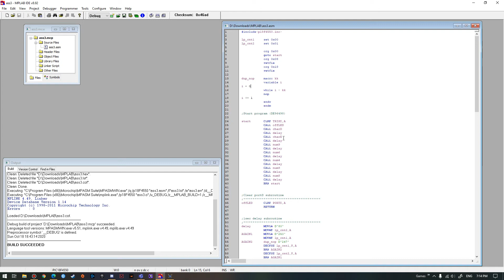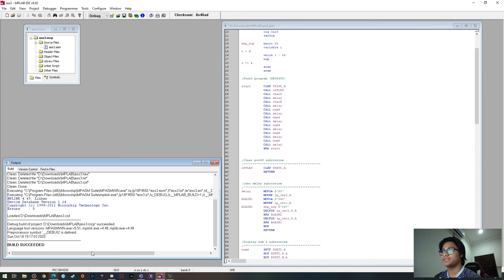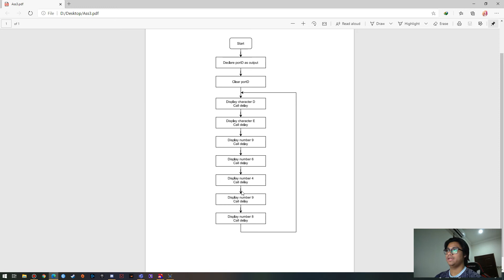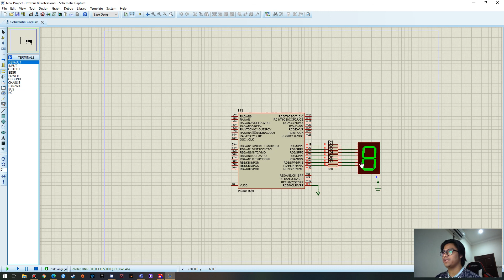Display student ID on a 7-segment display with one second delay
Write a program loop to display your student ID on a 7-segment display connected to a PIC18.Create a one second delay between each digit display.

Use the MPLAB and Proteus for the simulation

- The name of the assignment (Assignment3),
- Subject name (Microcontroller & Interfacing Lab)
- Subject code (EEED251)
- University name (UNITEN)